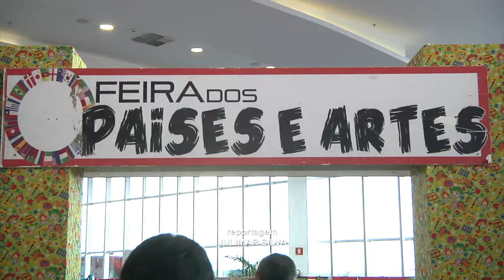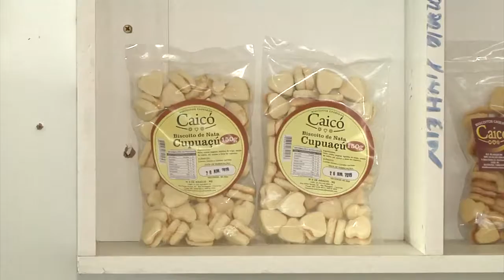Feira dos Países e Artes em Caxias